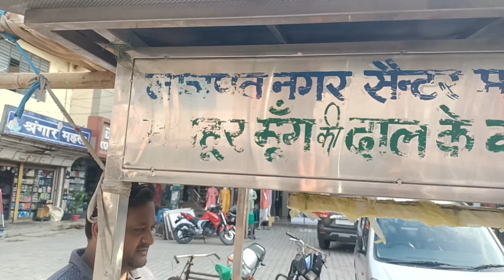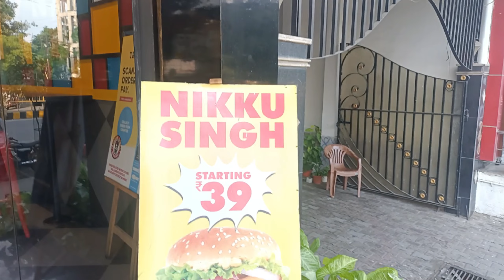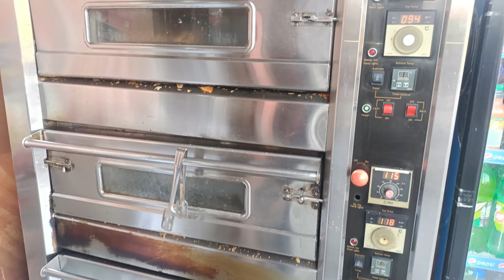₹200 Eating challenge!!delhi ke famous garma garam raam ke laddu. 🥰